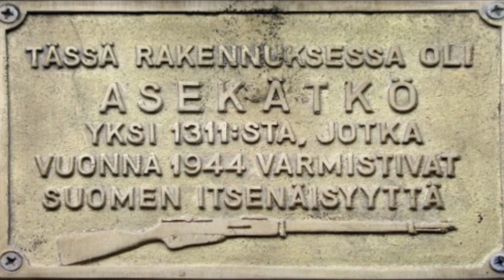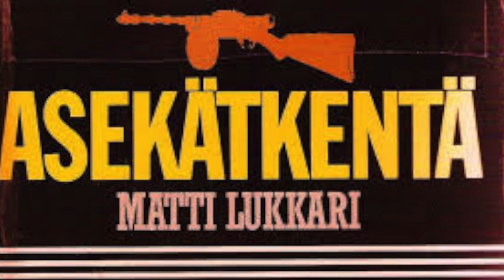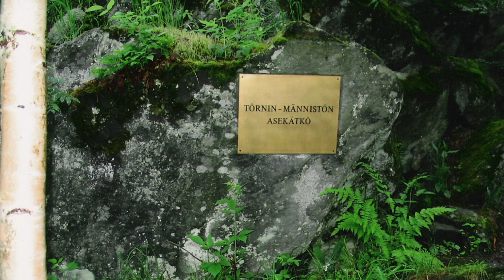Asekätkentä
Asekätkentä eli aseiden hajasijoitus oli toimenpide, joka olisi mahdollistanut taistelun jatkamisen siinäkin tilanteessa, että Neuvostoliitto olisi miehittänyt koko Suomen tai osan siitä jatkosodan jälkeen.